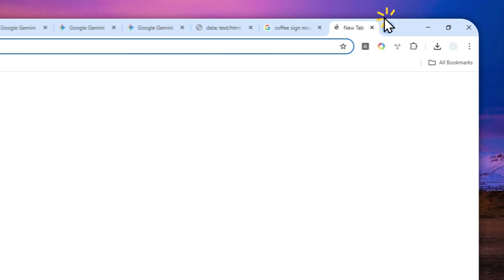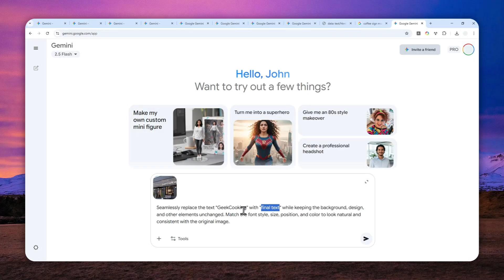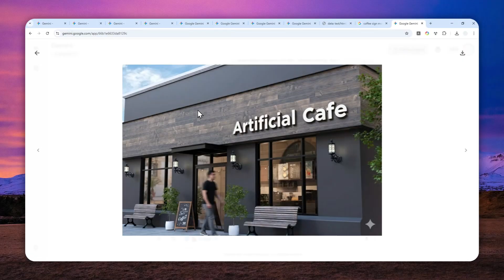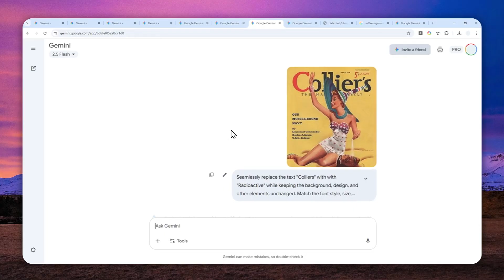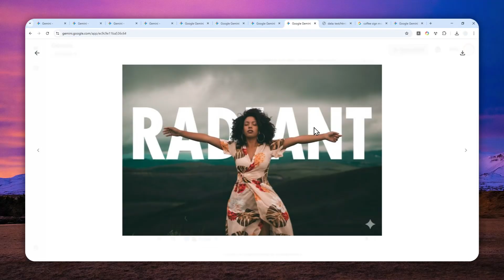How to Edit Text in Photos with Gemini AI While Keeping THE SAME Design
👉  In this video, I will show you how to seamlessly edit text in any photo using Google's powerful Gemini Nano Banana AI tool. Learn the step-by-step process to replace, remove, or modify text elements while maintaining the original image quality and background consistency.

Prompt:
Seamlessly replace the text "original text" with "final text" while keeping the background, design, and other elements unchanged. Match the font style, size, position, and color to look natural and consistent with the original image.